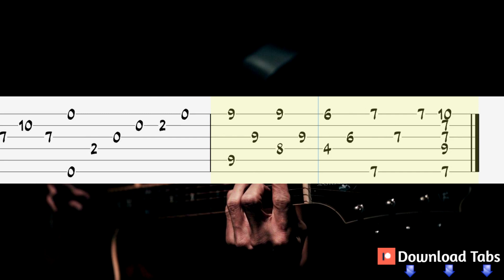Mistral Gagnant - Renaud Guitar Tutorial, Guitar Tabs, Guitar Lesson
How to play "Mistral Gagnant" on guitar
Renaud Guitar Lesson
Mistral Gagnant - Renaud Guitar Tab